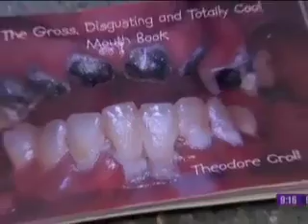AGD in the News--Diet Soda as Bad as Illicit Drugs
View coverage from Phoenix's 3TV of the AGD's study on the effect of diet soda on teeth, as seen in the March/April issue of the journal General Dentistry.